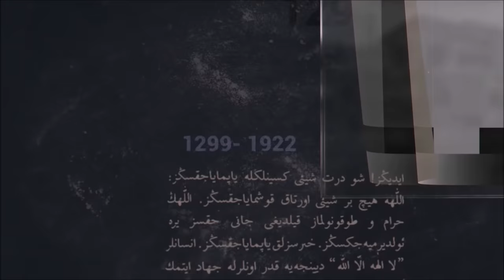OSMANLI İMPARATORLUĞU’NUN İKİNCİ YÜZYILI (1402 - 1500)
1402 Yılında Timur ile Yıldırım Bayezid'in karşılaşması sonucunda Osmanlılar çok ağır bir yenilgi aldılar. Bunun sonucunda Osmanlı devletinde fetret devri baş gösterdi. Çelebi Mehmed fetret devrinden zafer kazanarak çıktı ve Devletin ikinci kurucusu olarak tarihe geçti. 2. Murad döneminde Osmanlılar büyük yükseliş gösterdiler. Anadolu da birlik büyük oranda yeniden sağlanırken, 2. Kosova Muharebesi ve Varna zaferleri ile Avrupa da Türk üstünlüğü kesin bir şekilde başladı. 1451 yılında tahta geçen 2. Mehmed, İstanbul'u fethetti ve devlet artık İmparatorluk boyutuna yükseldi. Sultan Mehmed hayatı boyunca büyük seferler gerçekleştirdi. 30 yıllık saltanatında karada ve denizde Osmanlıları dünyanın zirvesine çıkardı. Ölmeden önce İtalya kıyılarına asker çıkarmıştı ancak ölümü ardından yaşanan Bayezid ve Cem kavgası Osmanlıların ilerleyişi bu yüzyılın sonlarında biraz yavaşlatsa da her alanda üstünlük yine devam etti. 2. Bayezid döneminde Lehistan ve Venedik'e karşı ciddi üstünlük kazanılırken, denizlerde Osmanlı dönemi başladı. Akdeniz'i Türk gölü haline getirecek Reisler Şehzade Korkud himayesinde Derya'ya açıldılar. Osmanlıların ikinci yüzyılının son bölümlerinde Safev, devleti kurulmaya başladı. Osmanlıların 3. yüzyılında Sultan Selim'in iktidarı ile devam edecek.